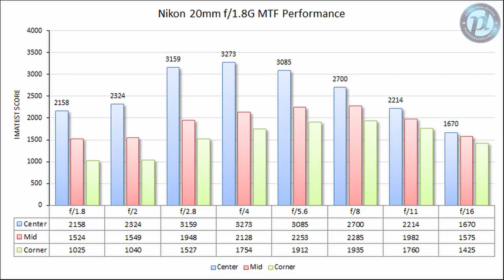⚠️ ATTENTION ! COMMENT BIEN CHOISIR SON DIAPHRAGME ?!!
Livre : Harmonisez vos diaphragmes

MATERIELS PROFESSIONNELS:

- 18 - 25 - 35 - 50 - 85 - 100 Red Pro Primes
- 18,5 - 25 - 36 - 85 mm Celere HS prime
- 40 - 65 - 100 mm Anamorphic Lens Atlas Orion
- Mattebox Arri
- Trepied